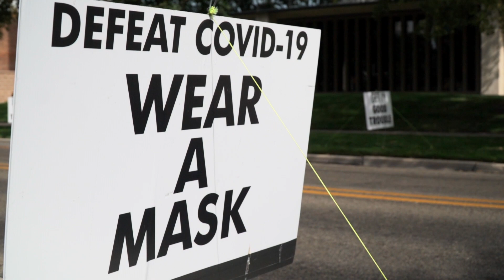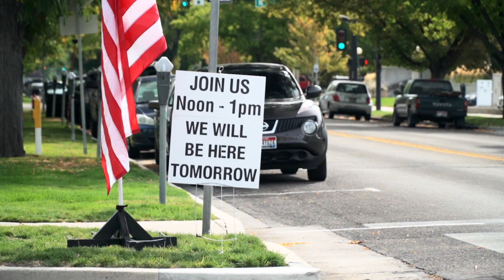A Joyous Cacophony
For over four months, these citizens have been gathering every day at noon behind the State Capitol in Boise, Idaho, collecting “honks” and “thumbs up” from folks inspired by their efforts to encourage us to live our American values prior to the 2020 presidential  election.